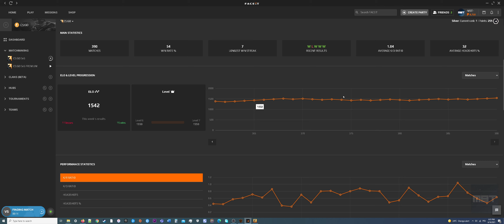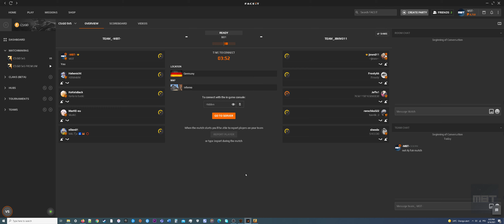P90 Solo Queue Inferno Faceit Road To Level 10: Match 391th 1542 Elo (No Commentary)